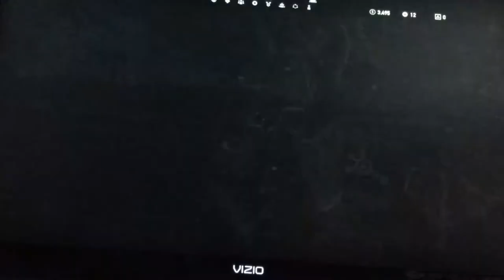AMAZING GRACE!!-Far Cry 5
Wooo! Trucks with big guns, military pride, and some downright stupid stunt moments!